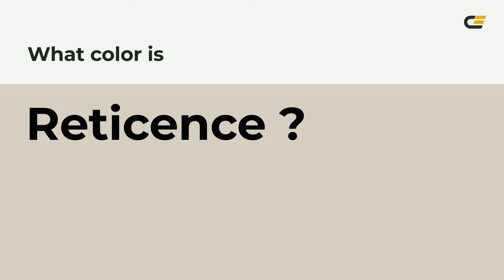Reticence color d9cdc3 hex color - Yellow color - Cool color d9cdc3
What color is Reticence ? d9cdc3 hex color - Yellow color - Cool color d9cdc3

Hex d9cdc3 Color Code is also known as Reticence color.

Hex d9cdc3 Color code in RGB color code model is created after adding 85.10% red color, 80.39% green color and 76.47% blue color.
Hex d9cdc3 Color code in CMYK color (process color) code model is generated after subtraction of 0% cyan, 5% magenta, 10% yellow and 14% black.